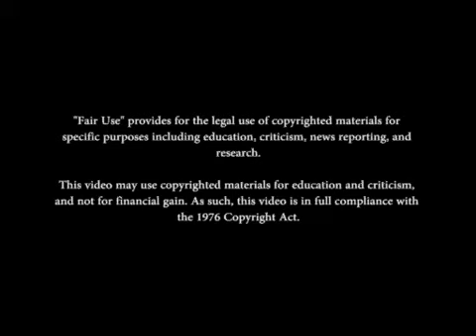Advance Warnings «QC'z/AR»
Warningz 9/11